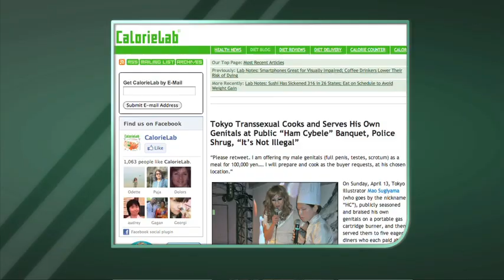Mao Sugiyama, Who Cooked And Served Own Genitals, Faces Indecent Exposure Charge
The artist who cooked and served genitals to a paying group of cannibalistic diners could now face two years in prison.

Mao Sugiyama, of Tokyo, has been charged with indecent exposure more than two months after the headline-grabbing meal, which five patrons shelled out $250 to consume, according to News On Japan.

WARNING: Graphic descriptions below.

The 23-year-old self-described "asexual" and three other people who helped organize the event face charges, according to the Metropolitan Police Department.

Before turning 22, Sugiyama underwent elective genital-removal surgery. The severed penis, testicles, and scrotal skin were divided up and garnished with button mushrooms and Italian parsley.

An MPD spokeswoman told AFP that the four suspects conspired to "openly display the severed male genitals to the assembled 71 guests" at a music club on May 13.

Sugiyama made sure to follow all laws, including a ban on organ sales, processing of medical waste and food sanitation requirements, according to comments cited by AFP from the artist.

Sugiyama also said the dinner was designed to raise awareness about "sexual minorities, x-gender, asexual people."

The Japan Daily Press reports that, if convicted of indecent exposure, Sugiyama could face up to two years in jail and a fine of roughly $32,000.

Indecent exposure in Japan is described as displaying obscene objects, according to the Japan Daily Press. The paper seems to hint that the charge is a bit absurd considering people attending the event likely knew what they were in for.